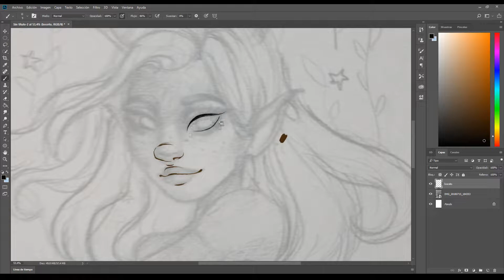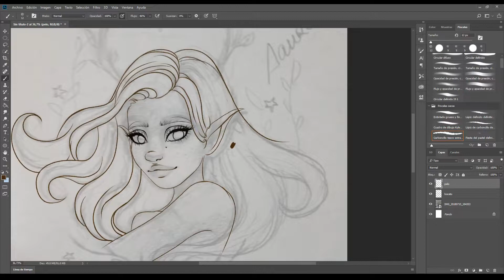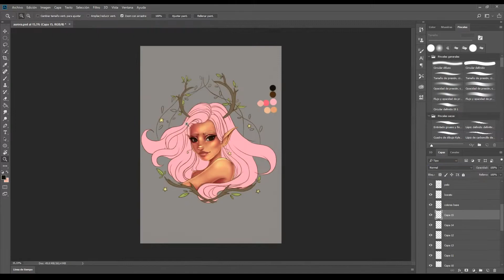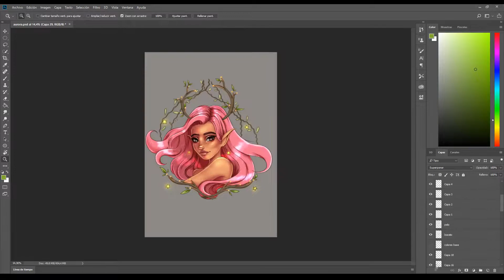◄DRAW THIS IN YOUR STYLE►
HOLA!
Si vais a dibujar a mi personaje en vuestro estilo,no os olvideis de mencionarme y etiquetarme.